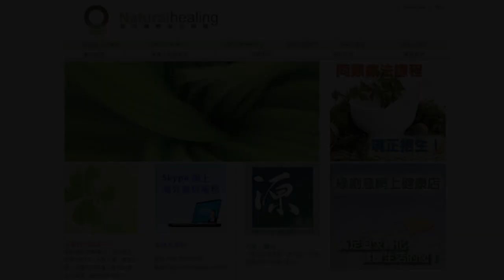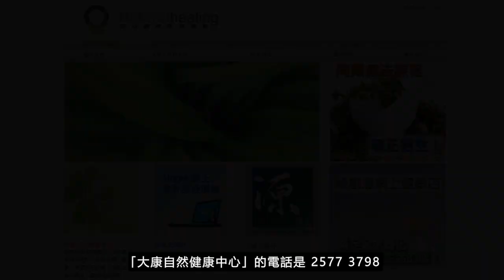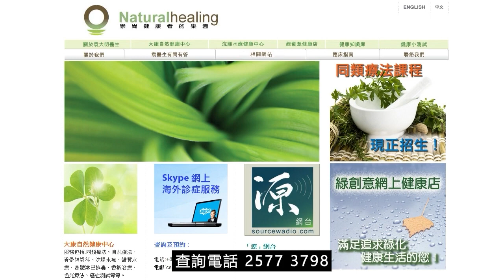《靈丹妙藥的同類療法》- EP217 - 矽酸鈣 Calcarea Silicata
今集袁醫生向大家介紹以下同類療劑：矽酸鈣 Calcarea Silicata
矽酸鈣 Calcarea Silicata 30C：
【臨床應用】
* 感染性疾病 Infectious Disease：淋巴結核Scrofula。
* 胃腸道疾病 Gastrointestinal Disorders：肛瘺Anal fistula。胃氣脹Flatulence。
* 營養和新陳代謝疾病 Nutrition and Metabolic Disorders：消瘦Emaciation。虛弱Weak。萎縮Atrophy。糖尿病Diabetes。
* 內分泌疾病 Endocrine Disorders：甲狀腺腫大Goiter。
* 神經系統疾病 Neurologic Disorders：寒冷Chilliness。冰冷Cold。
* 泌尿生殖系統疾病 Genitourinary Disorders：水腫Dropsy。陰囊積水Hydrocele。
* 婦產科 Gynecology and Obsterics：白帶Leucorrhea。子宮脫垂Uterus, prolapsed。
* 眼科疾病 Ophthalmologic Disorders：白內障Cataracts。角膜潰瘍Cornea, ulcers。
* 皮膚科疾病 Dermatologic Disorders：上皮瘤Epithelioma。狼瘡Lupus。息肉Polyps。潰瘍Ulcers。
--- 印度精神領袖：聖雄甘地 Mahatma Gandhi
--- 荷蘭畫家：梵高 Vincent Willem van Gogh
--- Beatles 披頭四樂隊成員：Paul McCartney 及 George Harrison
--- 英國足球員：萬人迷大衛‧碧咸 David Beckham
--- 美國職業網球手：娜華締露娃Martina Navratilova（曾奪取 18 次大滿貫女單冠軍）
--- 美國女演員：珍．西摩兒 Jane Seymour（主演電影 Somewhere in Time）
--- 維也納作曲家：貝多芬 Lugwig van Beethoven（被公認為音樂史上最偉大作曲家）
--- 波蘭籍作曲家：蕭邦 Frederic Chopin（對鋼琴演奏影響力最深遠的音樂家）